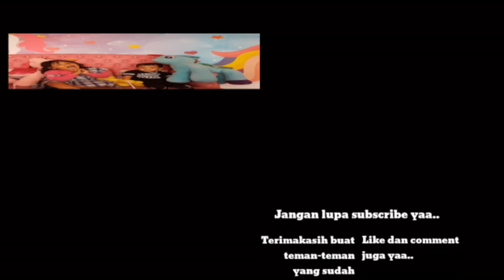Ondel ondel berubah jadi Robocop